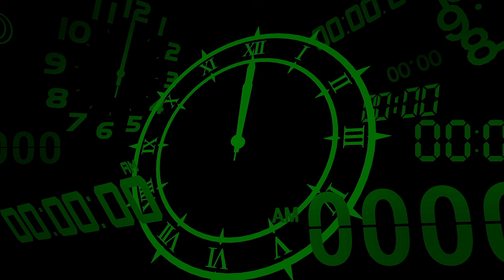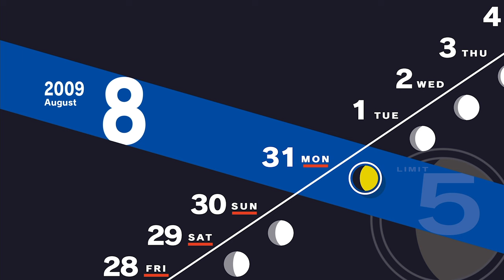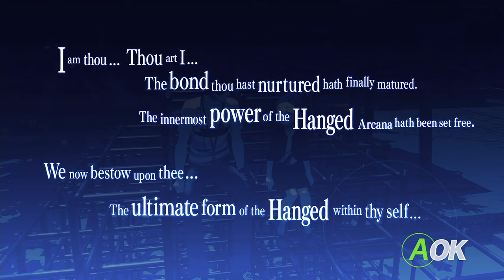Persona 3 Reload [Part 41: 8/28-8/31 End of Summer] (No Commentary)